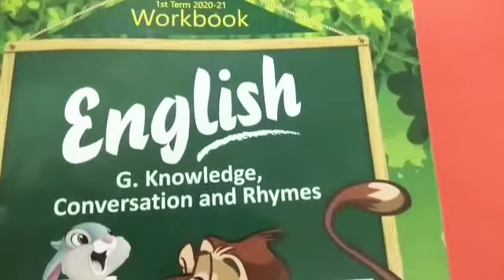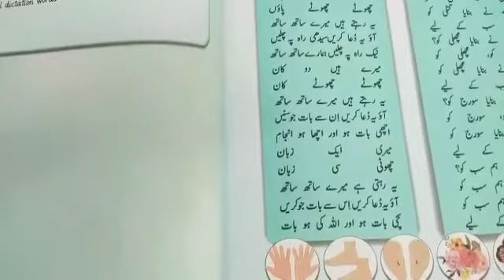Urdu poem * mere h do haath*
Class playgroup urdu rhyme number 2